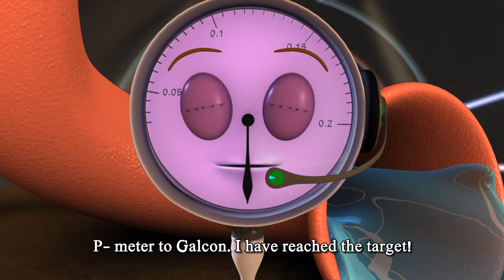Galcon dynamic pressure management G-DPM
Galcon dynamic presure managemet reducing water loss in municipal water  networks by pressure optimization according to real time consumption